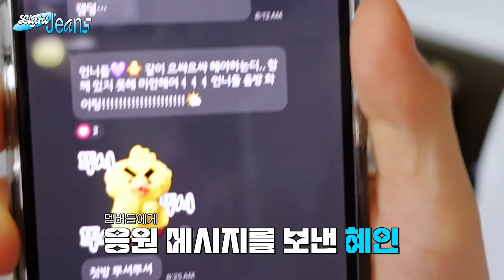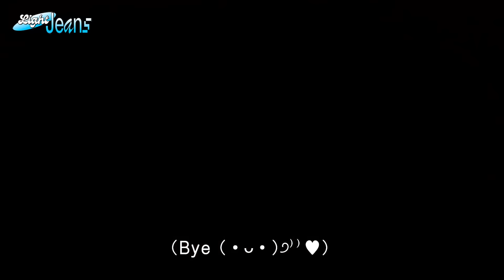[Light Jeans] 'How Sweet' & 'Bubble Gum' Music Show Behind EP.1| NewJeans